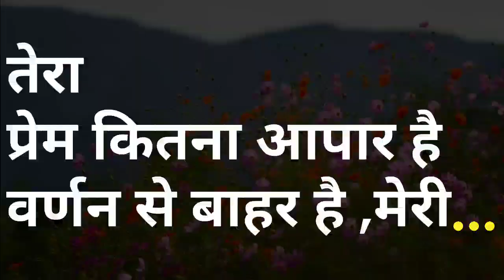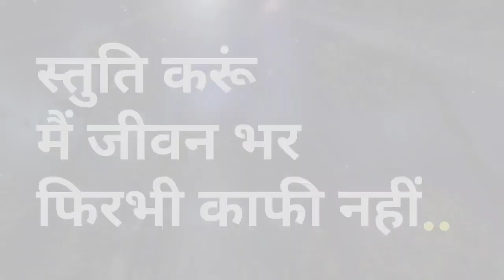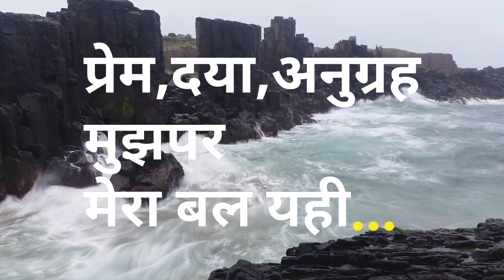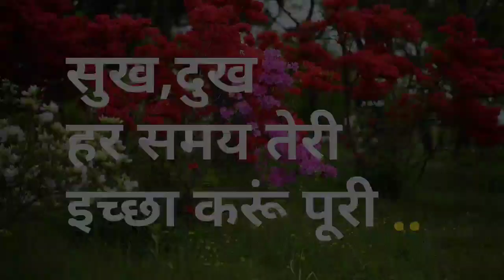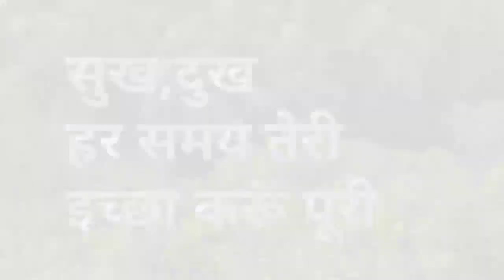Christian Hindi Song| Tera Prem 2022